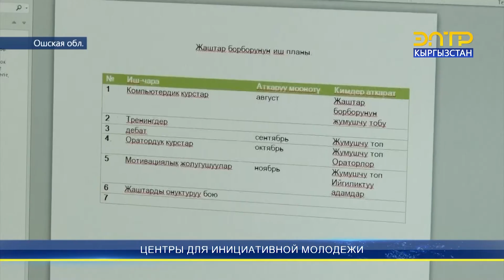ЦЕНТРЫ ДЛЯ ИНИЦИАТИВНОЙ МОЛОДЕЖИ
В Ошской области молодежь учится активно взаимодействовать с органами местного самоутправления, проявляя и реализуя социальные инициативы. Так в сельском округе Чек-Абад заработал еще один молодежный центр. Здесь готовы выслушать все пожелания молодых людей по решению социальных проблем. Делается это в рамках проекта по укреплению стабильности и регионального сотрудничества местных сообществ для предотвращения насильственного экстремизма в Центральной Азии.